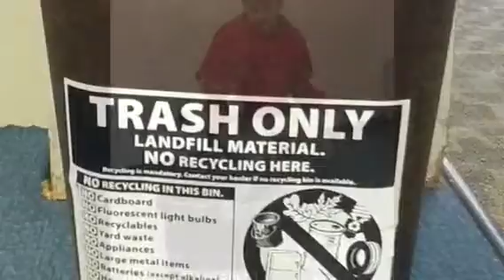Composting at SCS.MOV